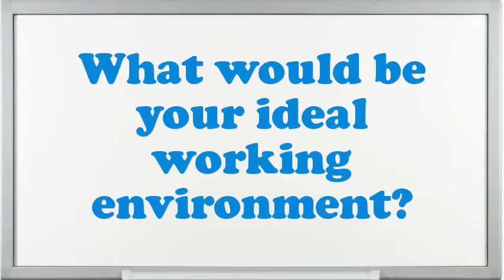Mill Electrician interview questions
Interview Questions for Mill Electrician.What are you doing if you worked as an Mill Electrician?What would be your leading endowment as an Mill Electrician job?What extreme challenges presently do you think an Mill Electrician is facing?Why do you think you are eligible for the position of Mill Electrician?How would you describe your work style?